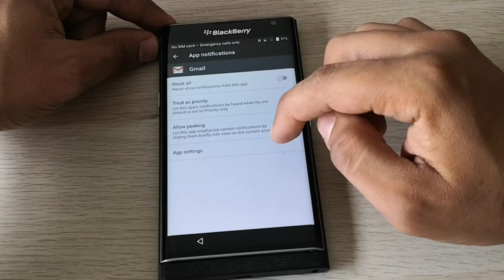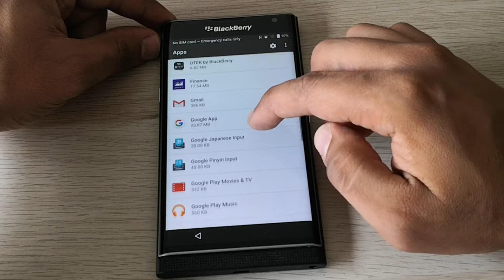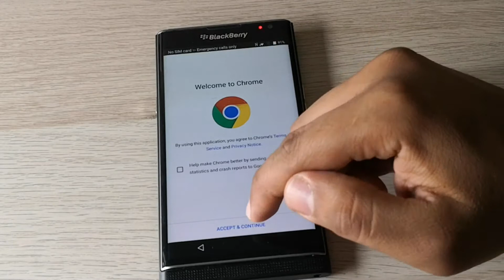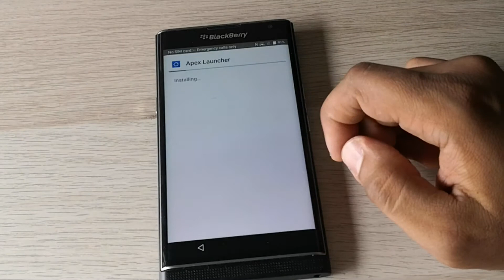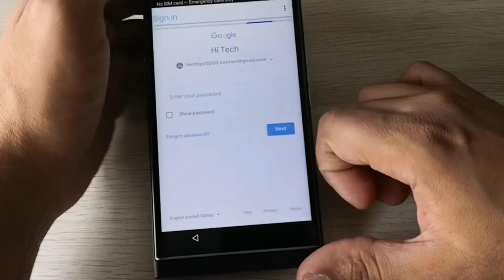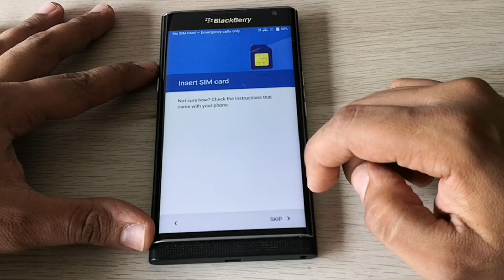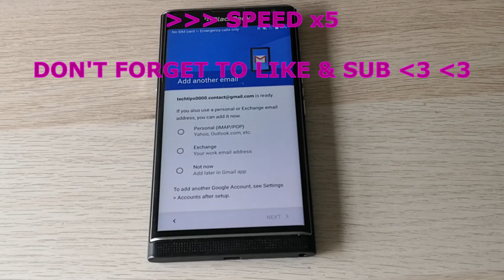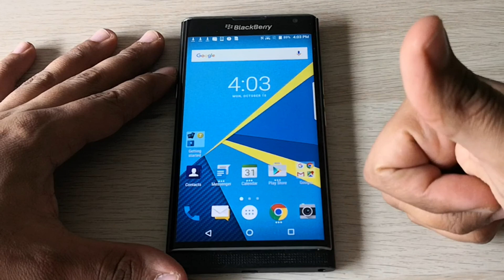Blackberry Priv stv100-1 FRP Bypass No Computer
You want to FRP unlock (Factory Reset Protection) your Blackberry Priv because it is asking for a google account, a PIN or a Pattern ? You want to bypass this Google account lock ? This video shows the entire process, step by step and easy to follow.

This method requires no PC or specific tool and has been tested on a Blackberry Priv on Android 6.

👉 It should also work for most Blackberry phones:

BlackBerry KEY2 LE,
BlackBerry Passport,
BlackBerry KEY2,
BlackBerry Keyone,
BlackBerry Classic,
BlackBerry Z10,
BlackBerry Motion,
BlackBerry Q10,
BlackBerry Evolve X,
BlackBerry Leap,
BlackBerry Z30,
BlackBerry DTEK60,
BlackBerry DTEK50,
BlackBerry Z3,

👉 If you have any questions, please post a comment i will do my best to answer it.

Thanks,